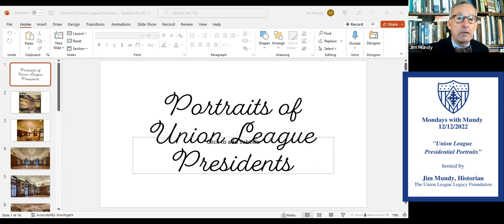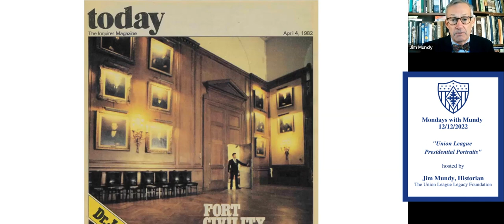Mondays with Mundy Union League Presidential Portraits 12-12-2022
For the Legacy Foundation's Mondays with Mundy this week Historian Jim Mundy tells the story of the portrait collection of Union League Presidents. In 1889, the Union League Board of Directors decreed that every President of The Union League of Philadelphia shall have their portrait hang in the League House. This week, the 72nd portrait will be unveiled, of current outgoing Union League President Craig D. Mills. This is one of the great customs of Union League presidential culture, a dinner at the end of their presidency, to celebrate their leadership and unveil their portrait. Jim explores the history and development of this collection, which remarkably makes up about 25% of the entire art collection - and highlights a few of the portraits in particular.

Watch this Mondays with Mundy to lean more about the Union League Presidential Portrait collection.